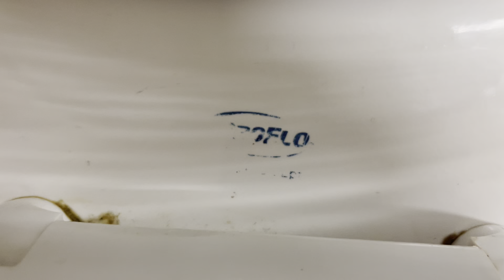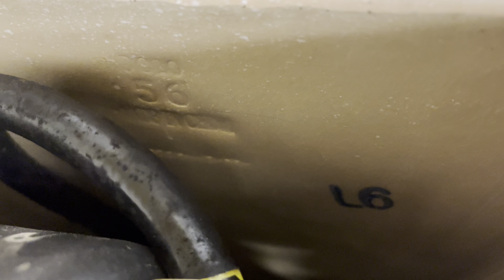Thai Restaurant Men's Restroom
Fixture list:
-1 2013 Toto UT104E urinal
-1 2013 ProFlo Gilpin toilet